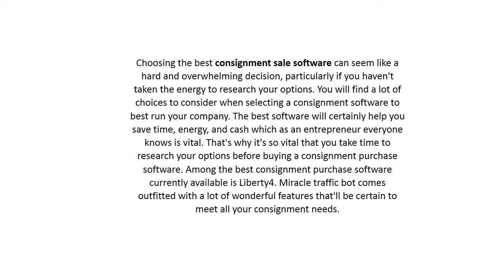Consignment Sale Software